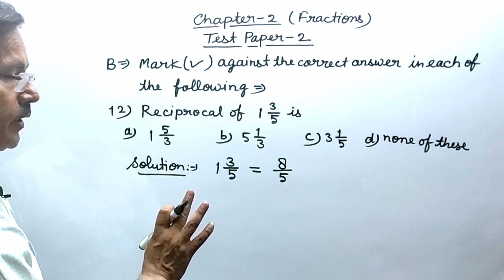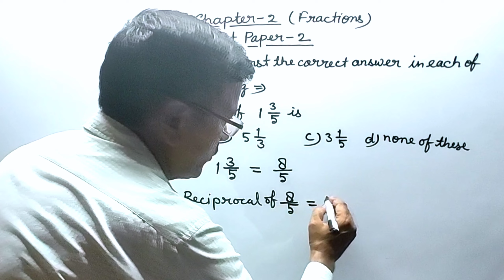Fractions। Test Paper 2 Question 12। Class 7 Maths। Rs Aggarwal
Fractions। Test Paper 2 Question 12। Class 7 Maths। Rs Aggarwal। By Vinod Kumar Pandey। Princewood institute